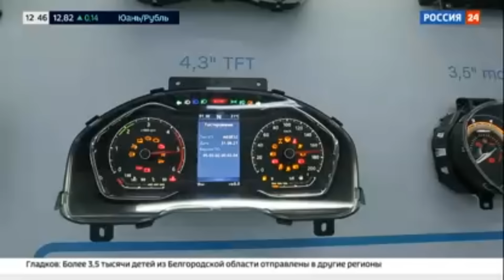Зеленский - итоги. "Вру, как всасываю"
Выпуск 145!
Сбербанк 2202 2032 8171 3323 Екатерина С.